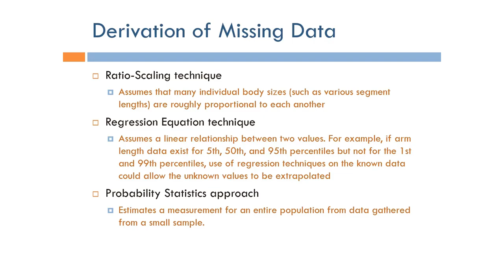Human Factors Engineering: Derivation of Missing Anthropometric Data (Arabic Narration)